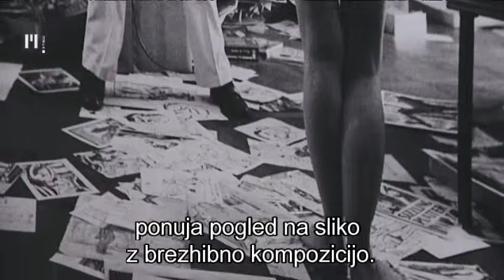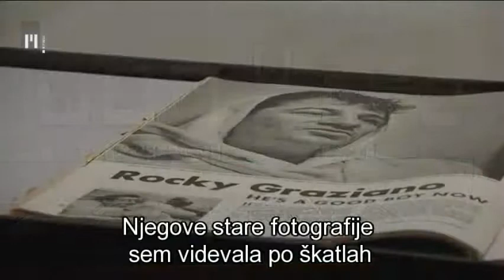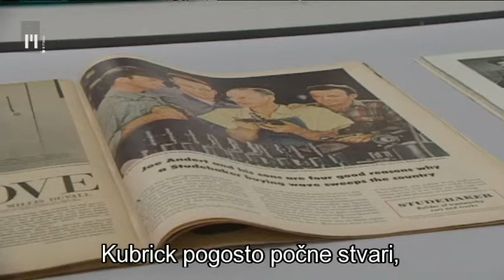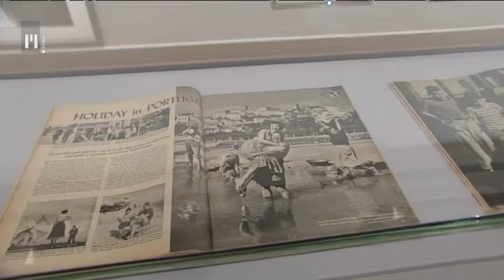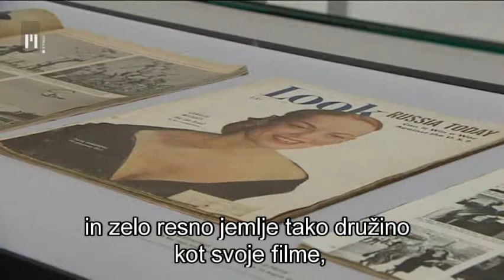Osmi dan: Stanley Kubrick | TV Maribor 8.5.2014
Stanley Kubrick je najbolj zaslovel kot filmski režiser. Malokdo pa morda ve, da se je še pred filmom veliko ukvarjal tudi s fotografijo. V letih 1946 do 1950 je delal kot fotograf za ameriški reviji Life in Look in zanju posnel več kot 300 fotoesejev/fotoreportaž. V dunajskem razstavišču Kunstforum so 8.maja odprli razstavo približno 150 Kubrickovih črnobelih fotografij, na katerih pronicljivi in perfekcionistični Kubrick prikaže življenje drobcenega fantiča, ki na ulici čisti čevlje, utrip newyorške železnice, vsakdan boksarja, mlade igralke, zakulisje cirkuških artistov in še marsikaj. Več o Kubricku kot fotografu v naslednji reportaža razkrivajo njegova vdova Christiane Kubrick, njegov producent Jan Harlan in kustosinja razstave Liza Ortner-Kreil. Reportaža je bila objavljena v oddaji o kulturi Osmi dan na TV Slovenija, nastala pa je v produkciji TV Maribor. ''Zakrivili'' smo jo naslednji ustvarjalci: vizualna in tonska podoba: Robert Kranvogel /kamera/ in Roman Prehar /ton/, tajnica režije: Maja Kaisersberger, celostna končna podoba reportaže, vključno z glasbo: Uroš Vičar, montažer, vsebinski koncept: Petra Skok, novinarka.

V tej rubriki najdete reportaže s kulturno-umetniškega, zgodovinskega, sociološkega.., ki so svoj prostor našle v oddaji Osmi dan, na sporedu vsak četrtek nekaj minut pred 23h (ali nekaj minut po 23h) na TV Slovenija 1. Za tiste, ki v tem času že zdavnaj niste več pokonci, pa reportaže, nastale v produkciji Televizije Maribor za oddajo Osmi dan, čakajo na vaše oglede.